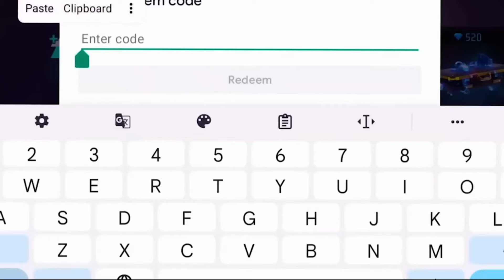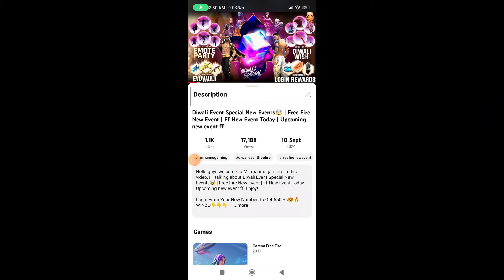Impossible 🎯 + 24kGoldn - Mood ❤️ (FreeFireighlights)